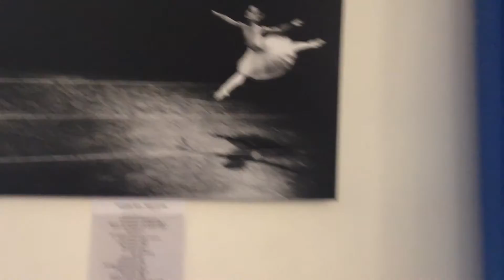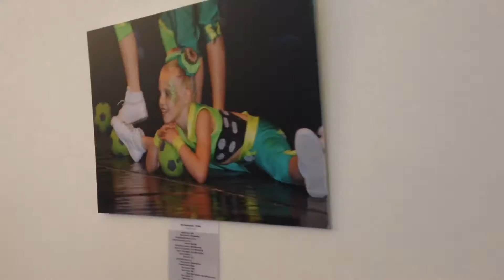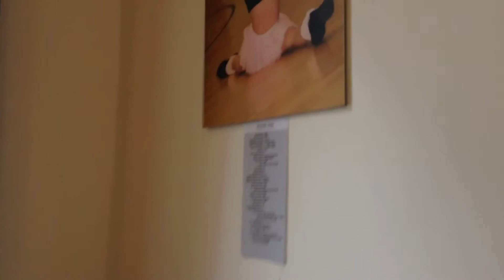MIA FESTIVAL LUCERNA 2016 - MIA PHOTO 1080p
V pátek 3.6.2016 byla vernisáží v kavárně Knihkupectví Academia otevřena výstava fotografií MIA PHOTO® s mottem: "tanec jako droga aneb vyfoť to" Partnerem výstavy, která potrvá až do konce června, je Centrum FotoŠkoda, kde se právě můžete poradit třeba o tom, co je potřeba proto, aby jste udělali na souťeži kvalitní fotku. A že to není jednoduché, víte už jistě sami. Tak se přijďte podívat na vítězné fotografie fotografů, kterým se to daří. U fotografií je vždy přesná definice, jaká clona, čas, objektiv a další nastavení byly při focení použity.